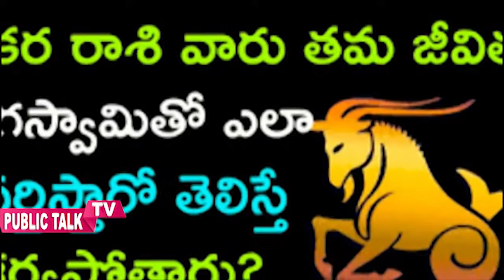makara rashi wife and husband relationship |makara rashi born male and female life style |horoscope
makara rashi wife and husband relationship |makara rashi born male and female life style |horoscope | publictalk tv